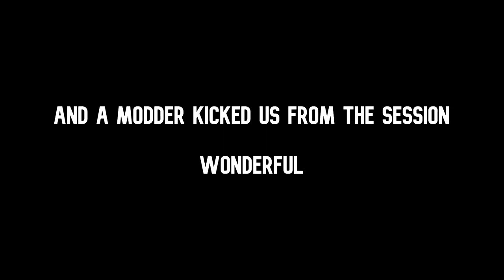Peacekeeping With The Halftrack | GTA Online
Today we busted out the good old halftrack in GTA Online and took care of some business